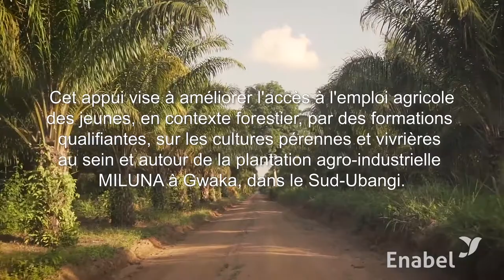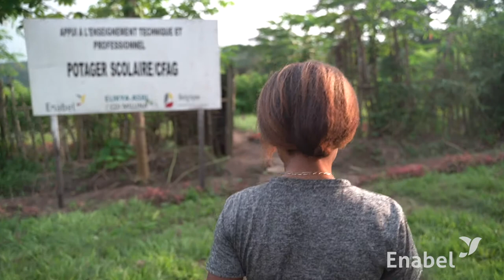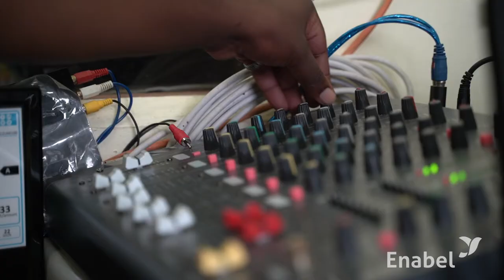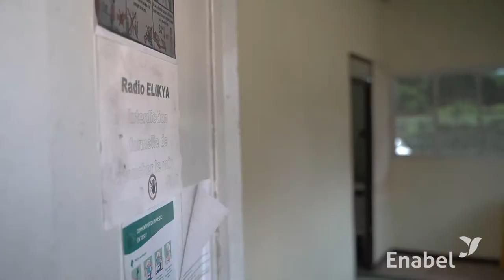L’ASBL Elykia : Partenaire d’Enabel pour l’insertion des jeunes en agroforesterie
Depuis Juillet 2019, une convention de subsides a été signée entre l’ASBL Elikya et Enabel via son programme d’appui à l’enseignement technique et à la formation professionnelle EDU-MOSU. Cet appui vise à améliorer l'accès à l'emploi agricole des jeunes, en contexte forestier, par des formations qualifiantes, sur les cultures pérennes et vivrières au sein et autour de la plantation agro-industrielle MILUNA située à Gwaka, dans la province du Sud-Ubangi.